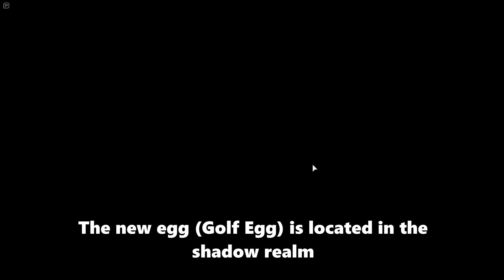UPDATE 76 IN BUBBLE GUM SIMULATOR! The Golf Update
Today bgs just updated! lets check out the new update together! Watch the video to find out what is new!

😀MEMBERS😀
Егор ефр
Izzy Chacon
Leichtespiele_YT
D3m0n1c Gaming